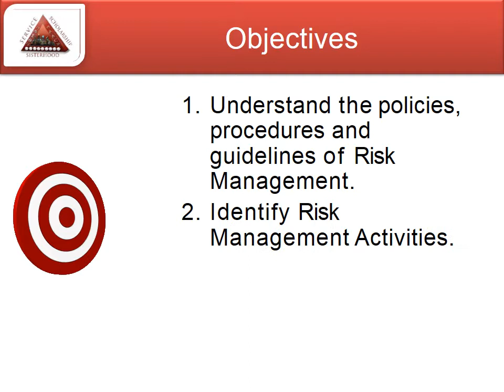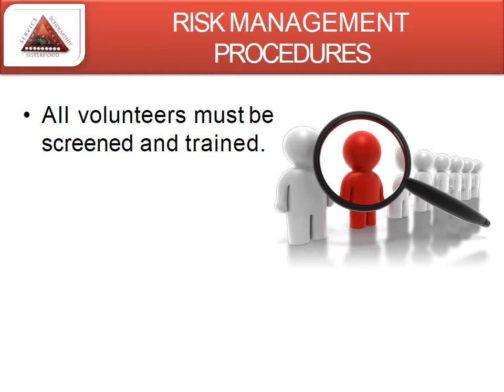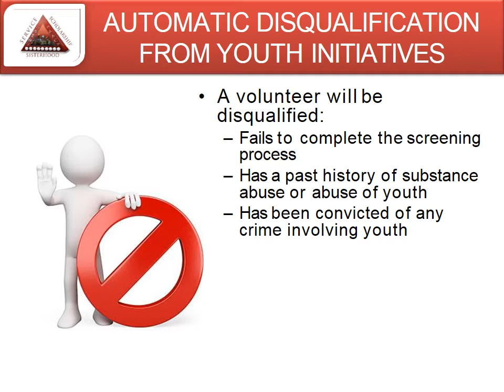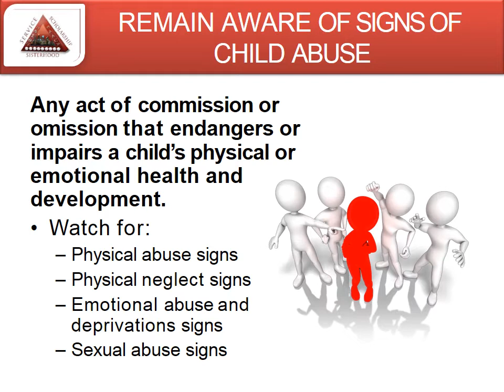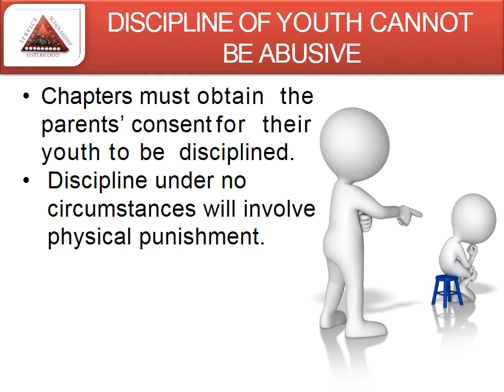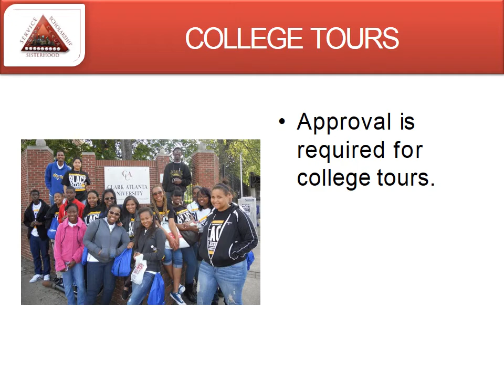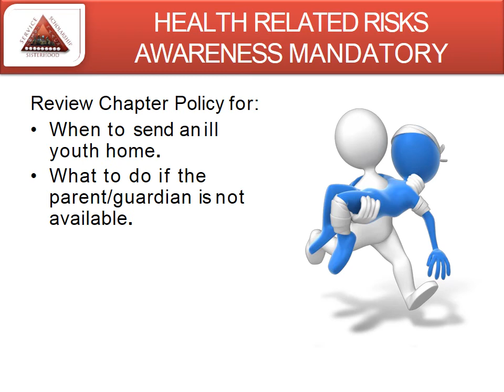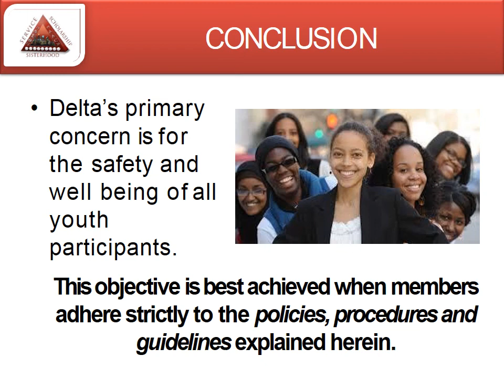Risk Management Training 2019-2020